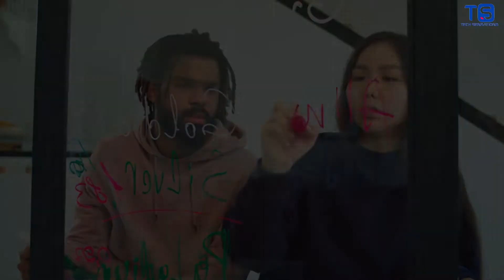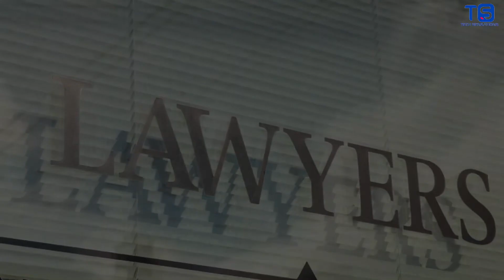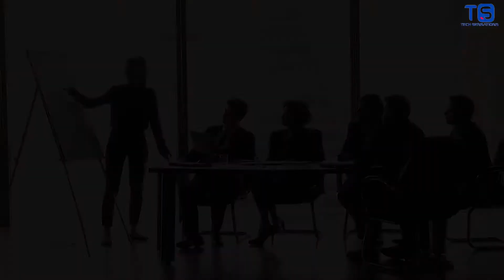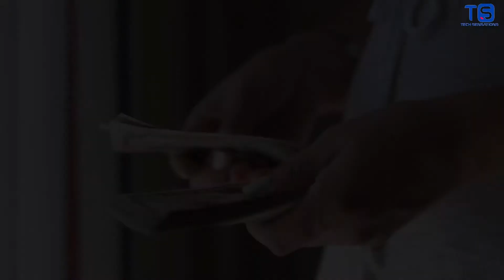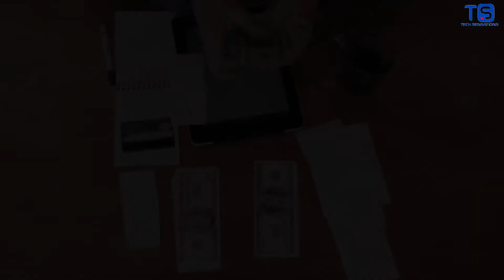Big Tech Moving? This Is WHY TECH FIRMS MOVE TO EXPENSIVE CITIES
Title:
DESCRIPTIONS:
Big Tech Moving? This Is Why Tech Firms Move to Expensive Cities. The Wall Street Journal circulates opinions on why big tech firms like Amazon and others tech companies are moving to expensive cities. According to CNBC stock market news, this new development of big tech negatively or positively affects the stock market. Top large firms largely impact cities, with the establishment of new jobs and new revenue sources. Big tech switching to expensive cities, for some people is a result of clusters to make it easier to find talents. However, world news and wall street journal report on the impacts big tech firms moving to cities have on the housing market. There is an increase in home prices in cities tech companies move to making house bubbles peak well above the median when crushes occur.

So let’s face it; technology, like the air we breathe, is here to stay. Recently, we posted a video looking at the Top 12 Most Valuable Tech Companies in the World.
It is no secret that most major tech companies are located in expensive locations in the cities. A clear example is Silicon Valley in the USA. This video will look at why these tech giants move to the expensive epicenters to do business.

Timestamps
00:00 Introduction
00:28 10. By nature, birds of the same feathers flock together
00:58 9.Having a Sophisticated look
01:24 8. Synergy among companies
01:45 7. Legal support
02:21 6.Innovation
02:41 5. Networking
03:12 4. Clustering
03:38 3. Startup haven
04:08 2. Access to young talents
04:30 1. Customers and more cash